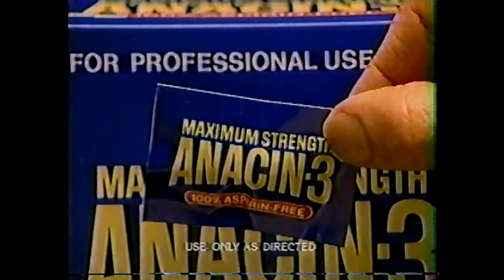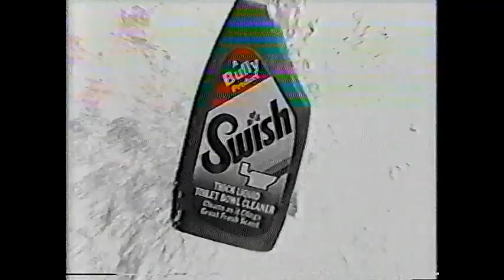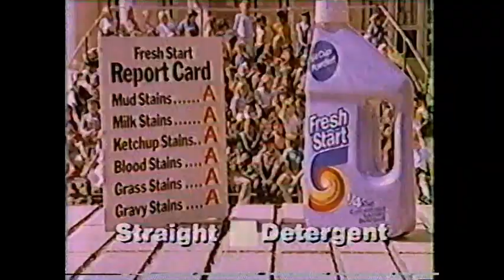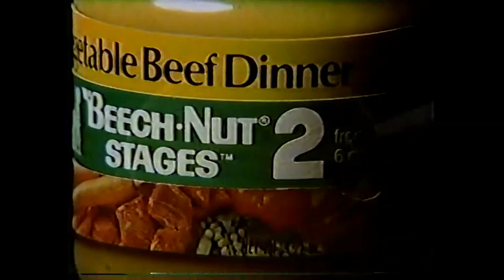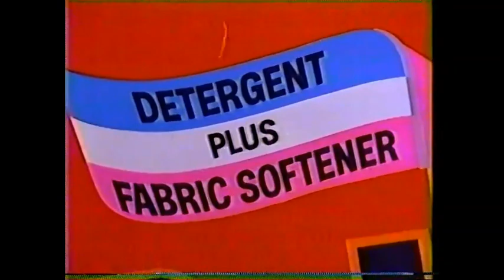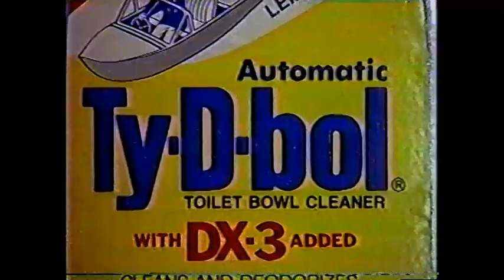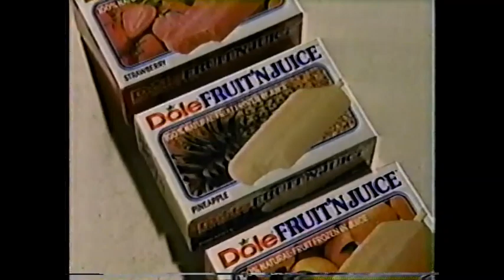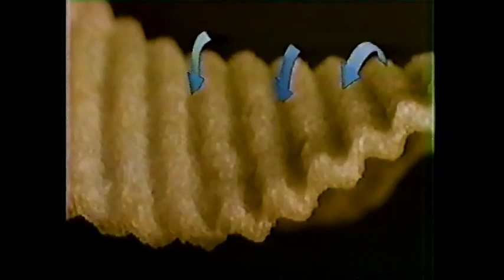July 20, 1984 commercials (Vol. 2)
Taken from most of One Life To Live and part of General Hospital off WABC.

1. Anacin-3
2. Carnation Bright Eyes cat food
3. Swish
4. Tussy roll-on
5. Curity Curad bandages
6. Fresh Start
7. ACE hard rubber combs
8. Massengill
9. Ripley's Believe It Or Not!/Hardcastle & McCormick/Midnight Express promos
10. One Life To Live mid-show bumper
11. Revlon
12. Kraft La Creme whipped topping
13. Keebler Club crackers
14. One Life To Live commercial return bumper
15. New York Hot Tracks promo
16. Beech-Nut Stages baby food
17. WABC New York Style promo bumper
18. WABC Eyewitness News special report on Vanessa Williams resigning from Miss America
19. Bold 3
20. Ivory Liquid
21. Renuzit Fresh 'n Dry
22. Vanish
23. Sulfodene Scratchex
24. Alpo dog food
25. AT&T
26. General Hospital promo
27. American Greetings
28. Gillette Soft 'n Dri
29. Bare Elegance
30. Purina Puppy Chow
31. One Life To Live partial closing credits with T.J. Hooker/The Love Boat/Fantasy Island/General Hospital voiceover promos
32. ABC News Brief
33. Lipton onion soup mix
34. ABC News Brief (continued)
35. ABC News
36. (same as #15)
37. JCPenney
38. Dole Fruit 'n Juice bars
39. WABC Eyewitness News at 6 promo bumper
40. Q-tips
41. Tone soap
42. Spaghetti-O's
43. Ruffles